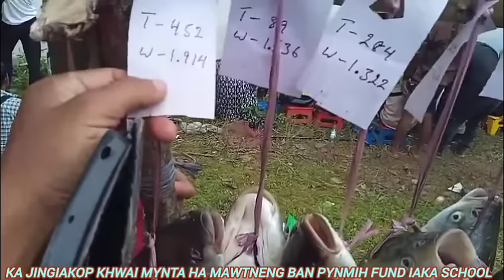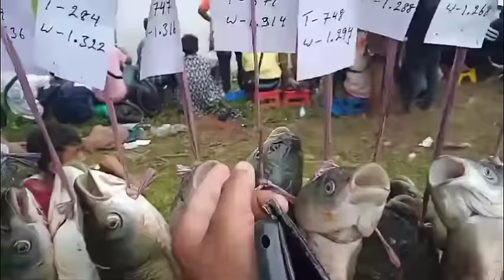synnoh rukom kynjut dohkha thlum tlam haka jingiakop khwai MYNTA HA MAWTNENG.